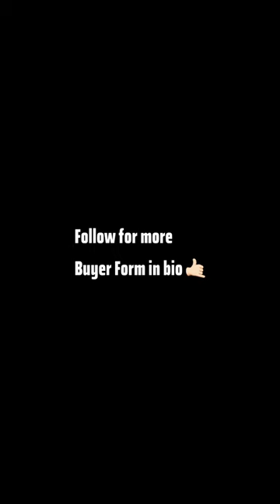New Home Tours Perry Plan 2694w Houston Texas! MUST SEE!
"Welcome to our new luxury construction home! If you're in the market for a high-end property, there are many benefits to consider with a new construction home.

First and foremost, everything is brand new and has never been lived in before. This means you won't have to worry about any unexpected repairs or renovations. Everything is under warranty, so you can have peace of mind knowing that any issues will be taken care of.

In addition, new construction homes often come with top-of-the-line finishes and features, such as custom cabinetry, designer appliances, and premium materials. These high-end touches can add value to your home and enhance your living experience.

But it's important to keep in mind that luxury construction homes can sell quickly, especially in a competitive market. That's where a real estate agent comes in. An agent can help you navigate the process and ensure you don't miss out on your dream home. They can also provide you with the latest information on availability and pricing.

Thank you for joining us on this tour of our new luxury construction home. If you have any questions or are interested in scheduling a showing, please don't hesitate to reach out to our agent. They'll be happy to provide you with the latest information and help you find the perfect new construction home for you and your family.